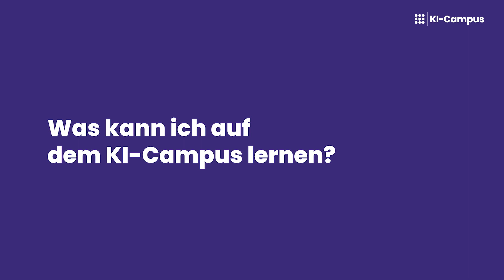Florian Rampelt (Stifterverband): Der KI-Campus als Gemeinschaftsinitiative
Florian Rampelt, Geschäftsstellenleiter des KI-Campus beim Stifterverband, stellt den KI-Campus und seine regionalen Hubs vor und ruft dazu auf, sich als Partner oder Förderer beim KI-Campus zu engagieren.

0:00 Was ist der KI-Campus?
0:15 Wer entwickelt den KI-Campus?
1:04 Was sind die regionalen KI-Campus-Hubs?
1:26 Wer fördert den KI-Campus?
1:41 Was kann ich auf dem KI-Campus lernen?
2:26 Warum sollte ich den KI-Campus nutzen?
2:48 Was ist das Ziel des KI-Campus?
3:15 Welche Vision hast du für den KI-Campus?
3:40 Kann sich meine Institution am KI-Campus beteiligen?
3:58 Welche Möglichkeiten bietet der KI-Campus dem Stifterverband?

Der KI-Campus ist die Lernplattform für Künstliche Intelligenz mit kostenlosen Online-Kursen, Videos und Podcasts zur Stärkung von KI- und Datenkompetenzen. Der Stifterverband, die Charité, das Deutsche Forschungszentrum für Künstliche Intelligenz (DFKI), die Duale Hochschule Baden-Württemberg (DHBW), die FernUniversität in Hagen, das Hasso-Plattner-Institut (HPI), die Humboldt-Universität zu Berlin, das mmb Institut und NEOCOSMO entwickeln den KI-Campus gemeinsam mit zahlreichen Partnern. Als F&E-Projekt wird der KI-Campus vom Bundesministerium für Bildung und Forschung (BMBF) gefördert.

Seit November 2022 baut der KI-Campus als Teil des Innovationsparks für Künstliche Intelligenz (Ipai) in Heilbronn den regionalen KI-Campus-Hub Baden-Württemberg auf. Gefördert von der Dieter Schwarz Stiftung wird der KI-Campus-Hub Baden-Württemberg von seinen Partnerhochschulen, der Technischen Universität München (TUM), der Dualen Hochschule Baden-Württemberg (DHBW), der Hochschule Heilbronn und dem Forschungs- und Innovationszentrum KODIS des Fraunhofer IAO, mit jeweils eigenen Partnerprojekten unterstützt.